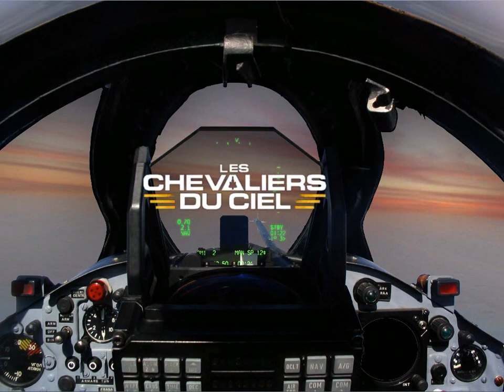Les chevaliers du ciel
Video edited by Satanas&Diabolo

PLEASE READ
This video was uploaded for archiving and nostalgia purposes.
I do not own it, or have anything to do with its making.

I have no bad intentions, just want to share this piece of TrackMania history. :)